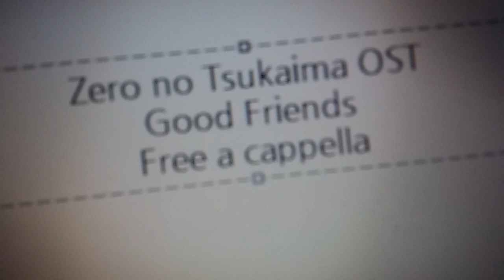ゼロの使い魔 OST - good friend Free a cappella フリーアカペラ